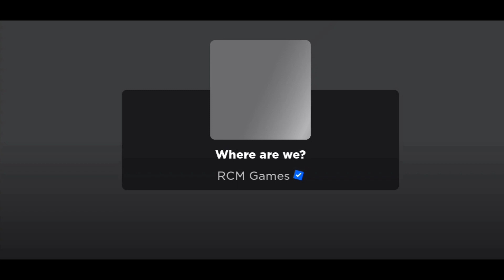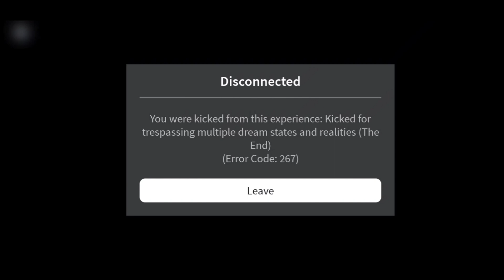He wants to kill me in my Dream | Horror Game | Night Mare experience| Roblox